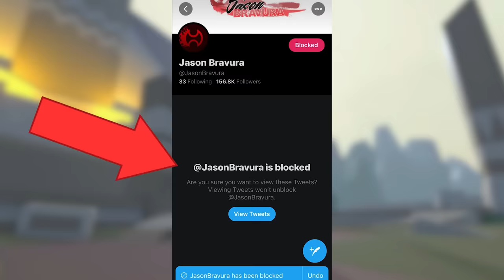Jason Gets Revenge In Human Fall Flat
Jason... two of us will enter... ONE of us will leave. TIME TO SEE WHO EVERYONE LIKES BEST!

. * ･ ｡ﾟ☆ [This GUY I GUESS] ☆｡ﾟ･* .